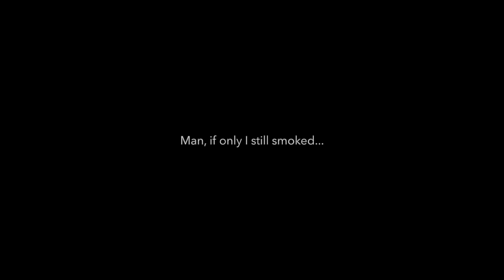Midland - Burn Out - Cover - Noir Series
What a Burn Out! Midland's awesome song off their 2017 debut album "On the Rocks." The entire record is a tribute to the best that Country music has to offer. You'll hear strains of Dwight Yoakam, George Straight, and Merle Haggard. Someone in this band really knows their history. Now mix all of that with a bit of Eagles harmony and a smidge of Pop sensibility and you get this band. This album is a love letter to a kind of authentic Country that you really have to search for to find these days. Colour me impressed.

Why this is important to Rhythm Guitar:
It's the understatement. It's the unwavering commitment to supporting the vocal. Really, there just isn't a lot of Rhythm in the song. It's mostly backdrop to the vocal. The riffs are tasty. And that C# min/b5 is inspired. Well done, men.